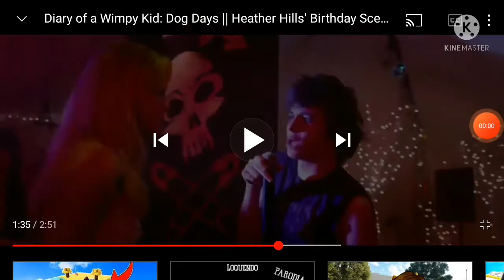Rare Villains Defeats:Rodrick Heffley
Category:Movie/Live Action
Source:Diary Of A Wimpy Kid:Dog Days
Quote:"There's a lot of things you don't know about me, Greggy."